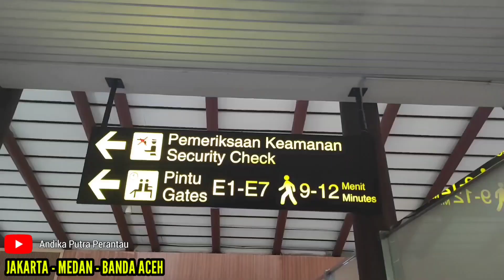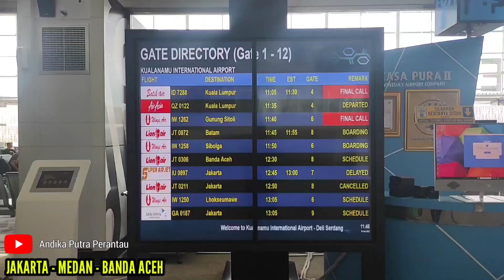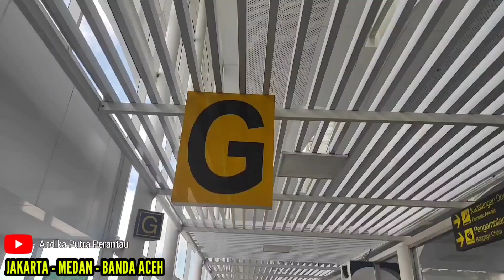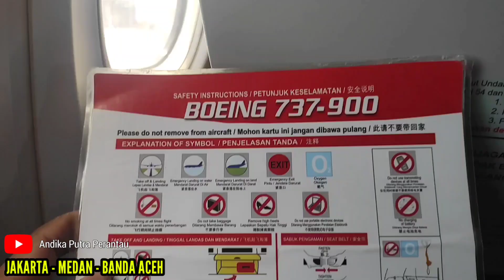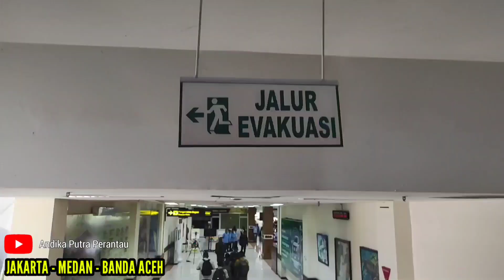Vlog. Jakarta - Medan - Banda Aceh. On site Cari Bekal Buat Makan